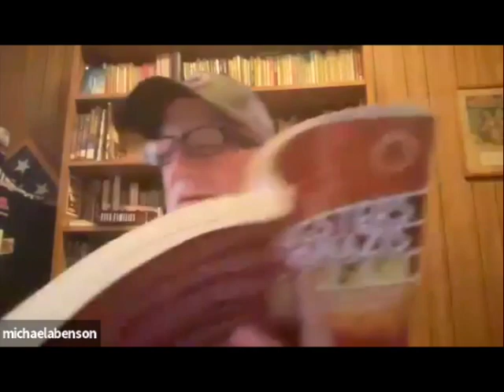"Gangsters vs. Nazis" Author Talk with Michael Benson - Congregation T'chiyah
GANGSTERS VS. NAZIS by Michael Benson (Kensington Books, 2022) tells the riveting true story of how Jewish mobsters broke up Nazi meetings and Nazi bones, from New York to LA and many points in between, in the lead up to World War II.

Congregation T'chiyah hosted the author for a presentation and discussion on the book's telling of this fascinating, sordid history, on June 26, 2022, with congregant Akiva Hoffman moderating.

GANGSTERS VS. NAZIS can be purchased at Bookshop.org and other online sellers, including in audiobook format.

To learn more about the SPECULATIVE WISDOM science fiction series mentioned in the beginning, go